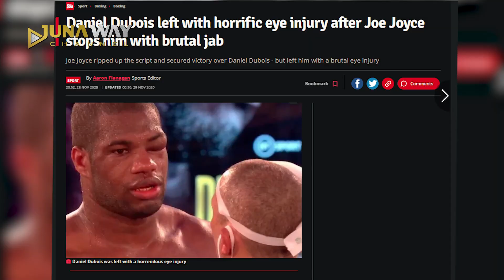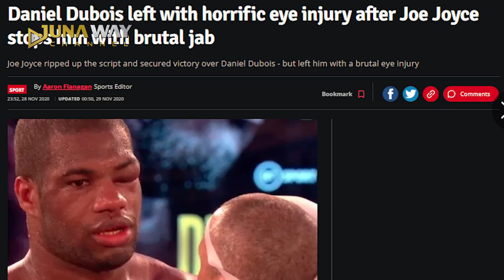KETIKA Daniel Dubois Terkena Karma Hina Ibunya Joe Joyce yang Buta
Yo yo yooo... whatsup sobat Juna.
Karir petinju kelas berat titisan Mike Tyson nyaris tamat setelah dikalahkan secara mengenaskan. Dia adalah Daniel Dubois. Petinju yang disebut-sebut memiliki perjalanan karir mirip Si Leher Beton ini harus menelan pil pahit akibat ucapannya sendiri. Memangnya dia bilang apa sih? Yuk langsung saja tonton videonya sampai habis.